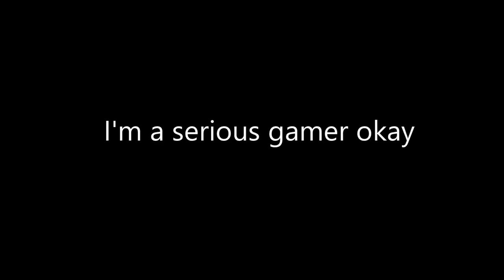I don't need friends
they disappoint me